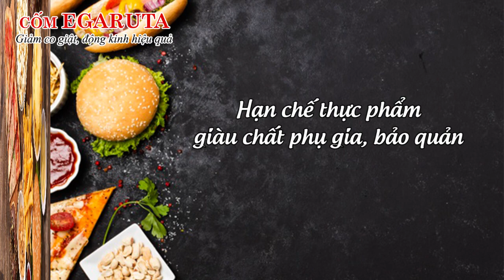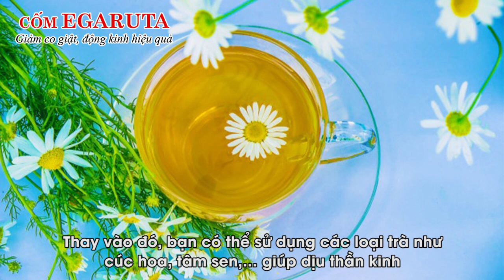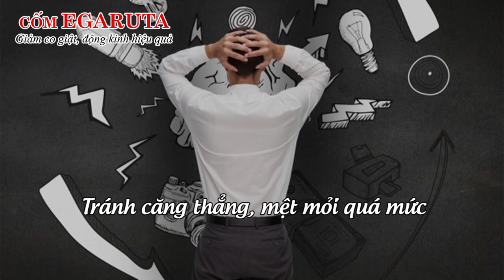Bệnh động kinh nên kiêng những gì? 7 điều cần ghi nhớ!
Một chế độ ăn uống, sinh hoạt khoa học không chỉ giúp cơ thể luôn mạnh khỏe mà còn giúp não bộ tinh thông, sáng suốt. Đối với người bệnh động kinh, điều này càng trở nên quan trọng, bởi nó có thể ảnh hưởng tới tần số, mức độ cơn co giật. Vậy người bệnh động cần kiêng những gì để kiểm soát cơn co giật tốt nhất? Hãy cùng theo dõi trong video này nhé!